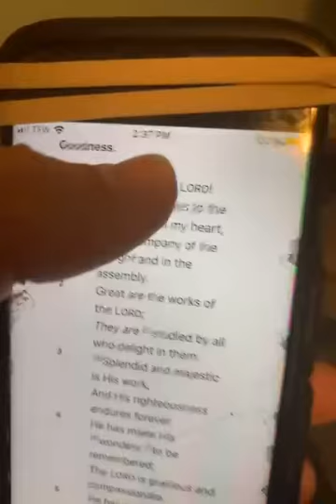Daily Psalm 3 (Day 111) “Rapture, Praise, The Fear Of The Lord”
Psalm 111 - Bible Study (Rapture, Praise, The Fear Of The Lord)